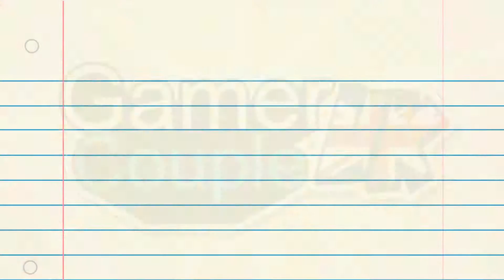Master Chief Collection - Halo CE - The Pillar of Autumn (Let's Play 1080p)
Watch Tasha play the new Master Chief Collection starting from the very beginning of the Halo Series!!! =)